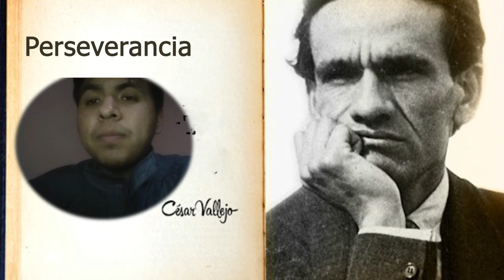Catedra Vallejo - Valores